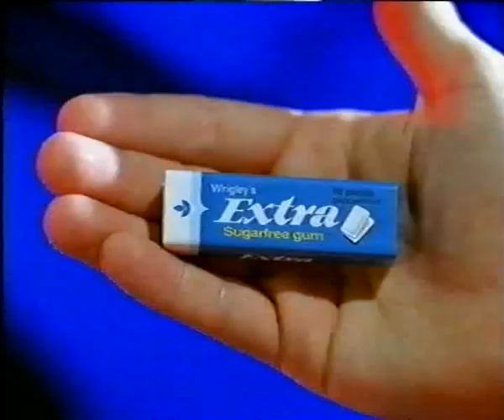Shea Neary vs Jeremiah Malinga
WBU Light Welterweight Title,  Everton Park Sports Centre, Liverpool, UK - 1st March 1997